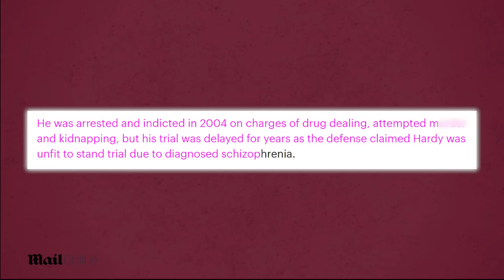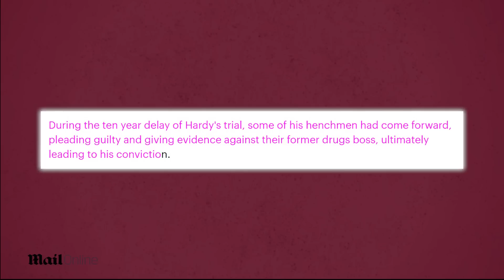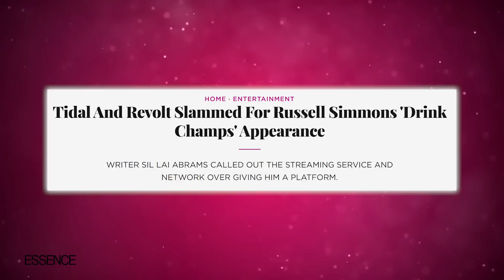How Damion Hardy Exposed Diddy & Jay Z's Illuminati Pact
Okay, if you do a quick google search on Lil Kim’s ex boyfriend Damion World Hardy you will notice a bunch of articles painting him as a lunatic who needs medication. And you know how I’m always on here talking about how when people start exposing what really happens in Hollywood they are labelled crazy? Well, it’s funny how there isn’t much on the internet about all the things he exposed involving the likes of Diddy and Russell Simmons. But as always, I got my hands dirty with all the digging and you won’t believe what most of these people have to do to be accepted as part of their secret pact!